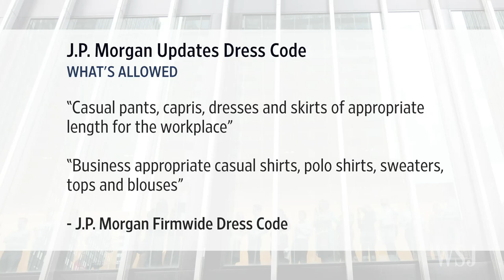J.P. Morgan Makes Move to Business Casual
J.P. Morgan is loosening up its dress code, in a break from a strict tradition of suits and ties. WSJ's Emily Glazer discusses with Tanya Rivero. Photo: Zuma Press